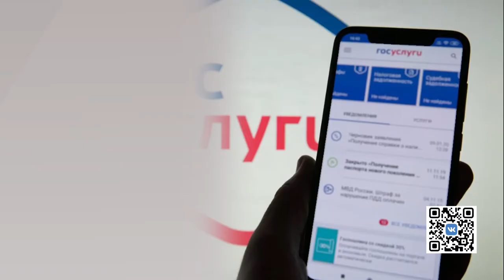Новости на минуту 17.01.2022